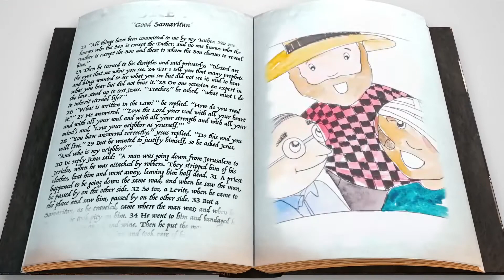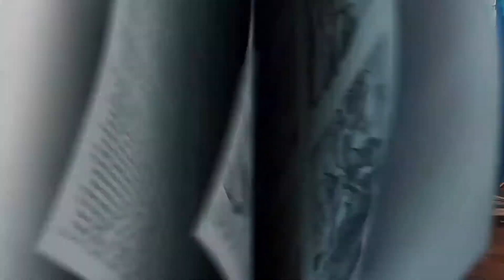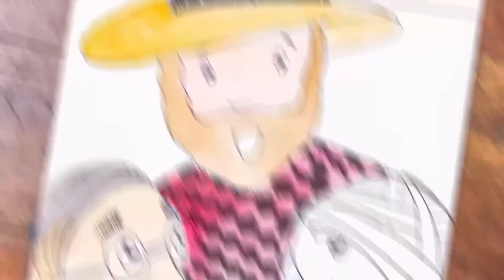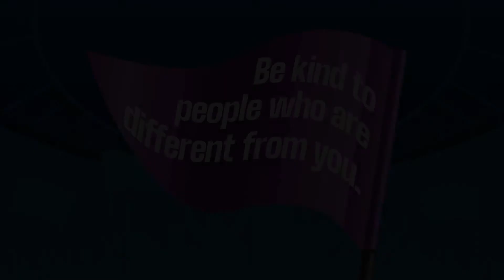Westside KiDS@Home Grades K-3rd- Feb 28, 2021-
Super Fan- Cheer Each Other On
Kindness: Showing others they are valuable by how you treat them